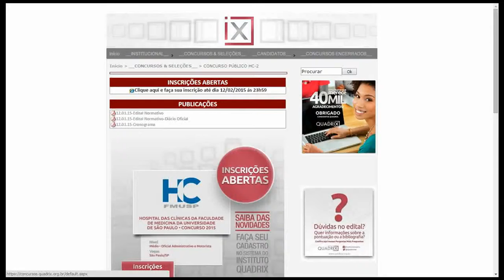Apostila HCFMUSP 2015 - Oficial Administrativo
Garanta já a sua apostila para concurso público do Hospital das Clínicas da Faculdade de Medicina da Universidade de São Paulo (HCFMUSP), para o cargo de Oficial Administrativo. São 03 vagas com remuneração de R$ 1.342,00 com carga horária de 40 horas semanais. Para concorrer à vaga o candidato deve possuir Nível Médio.

As inscrições serão realizadas no endereço eletrônico do Instituto Quadrix, no período de 27 de Janeiro de 2015 a 12 de Fevereiro de 2015. A taxa de inscrição é de R$ 42,00.

A prova está prevista para ser realizada no dia 01 de Março de 2015.

Conhecimentos Básicos
- Interpretação de Texto / Português
- Raciocínio Lógico e Matemático
- Noções Básicas de Informática
- Noções de Administração Pública
- Conhecimentos Gerais / Atualidades
Conhecimentos Específicos